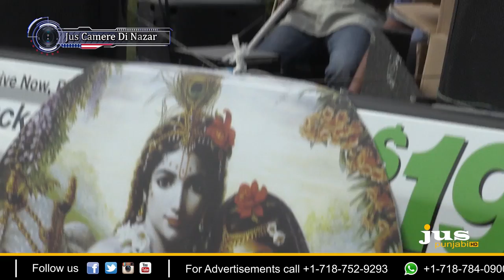JUS CAMERE DI NAZAR || 13 AUG 2018 || PART 01